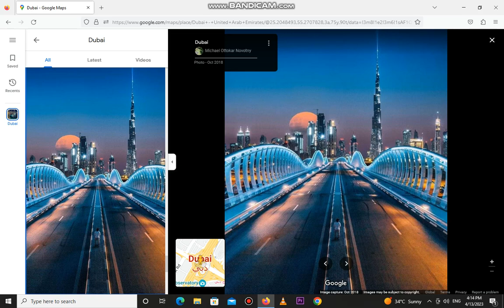28,000 main Dubai ka Visa | Dubai Visit Visa New price & Laws 2023 | UAE visa fees 1/2/3 months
28,000 main Dubai ka Visa | Dubai Visit Visa New price & Laws 2023 | UAE visa fees 1/2/3 months

dubai visit visa price in pakistan,
 in india,
dubai visa price in pakistan 2023,
dubai tourist visa price in india
price today,
fees for 90 days,
dubai 60 days visit visa price,
visiting visa to dubai
visitor visa
dubai visit visa new update 2023
uae tourist visa for pakistani
uae visa requirements